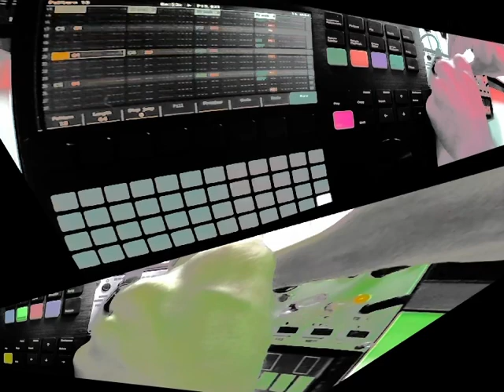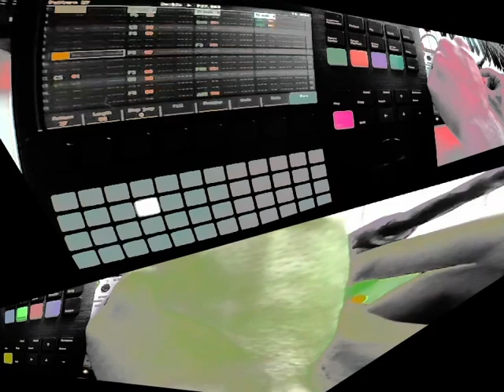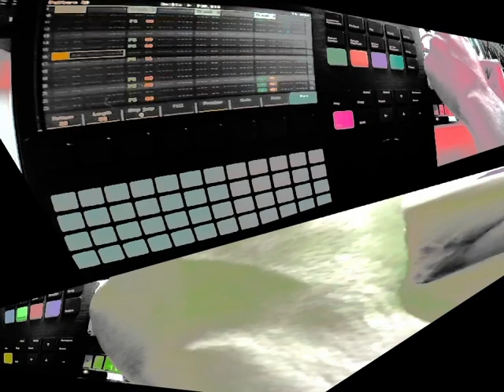Metric of Happiness [Volca Keys + Tracker]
All synth voices from Volca Keys. Tracker on drums.
Metric of Happiness.
What defines it? Is it quantifiable? Certifiable?
It's all up to you. Only feeling is real.
Subjectivity, a blessing and a curse.

for ASU IAP 325
Module 7: Metric modulation and happy music
This track used F# major. The intro arpeggio cycles through all the scale chords while the bass establishes the key. The other sections alternate between using only major chords and only minor. When the patterns switch to minor the time signature is changed to enhance this contrast.

The dichotomy of major and minor, two sides of the same coin, was used to explore what is considered happy. The major scale is typecast into the role, but it all depends on how it is used, since all modes are relative. Happiness is always subjective because it's all about framing. Life contains innumerable modes, so it's easy to cycle between major and minor states of feeling. They're all the same notes, but perspective is everything, context colors our world.

-- E